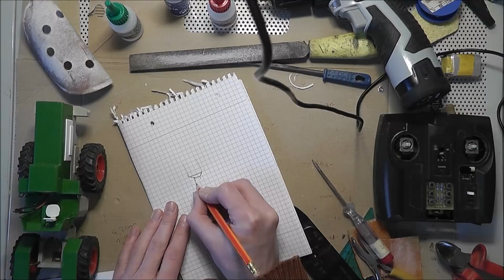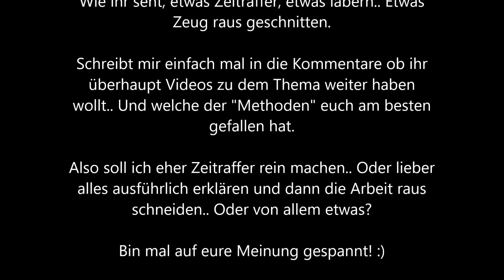Meine RC/Siku Control Basteleien | ein Update und so weiter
Tjoa.. Update. Derzeitiger Stand, und ein kleiner Video-Ausschnitt aus dem was kommen könnte, wenn ihr das sehen wollt :D